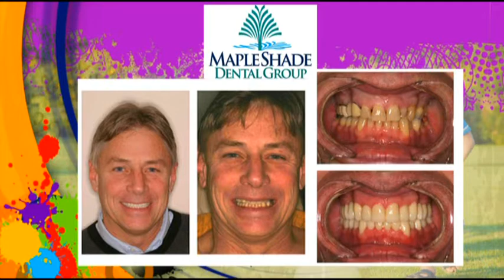Maple Shade Dental Group- Dr. Bob Costaras on WEEK TV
9/24/13 - Dr. Bill Costaras appeared on a segment of Good Company which airs locally on WEEK TV. The interview included the amazing innovations in dentistry that have occurred during the past 27 years of his career.